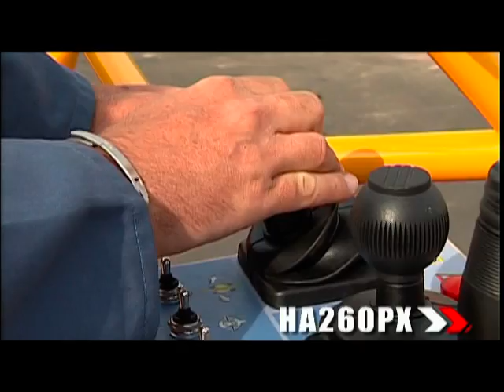Xe nâng người Haulotte Articulated boom HA260PX